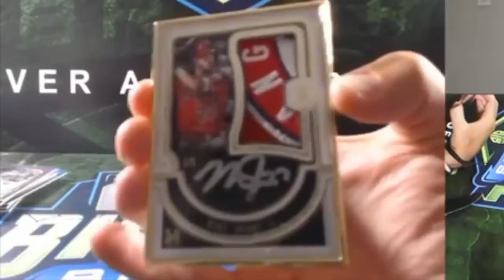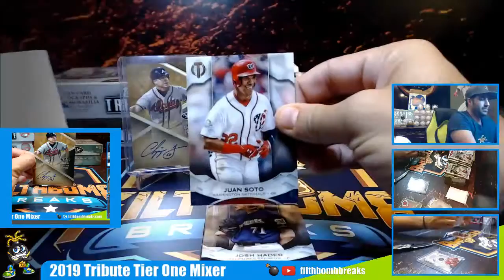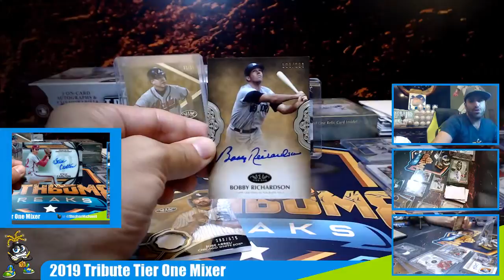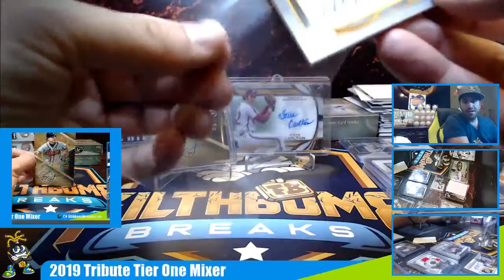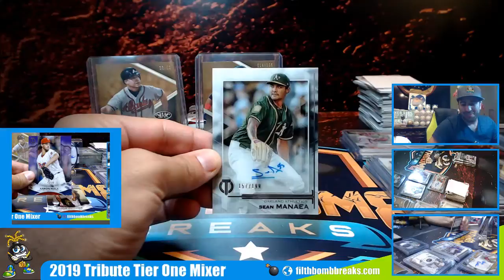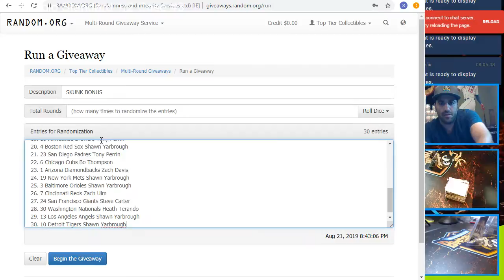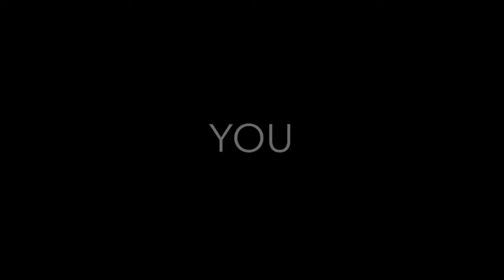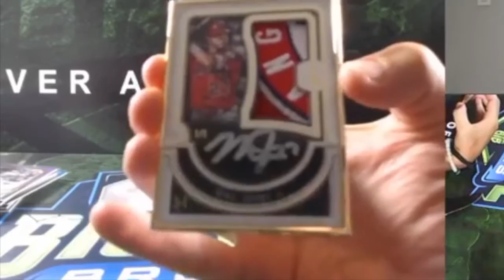2019 Tribute Tier One Mixer